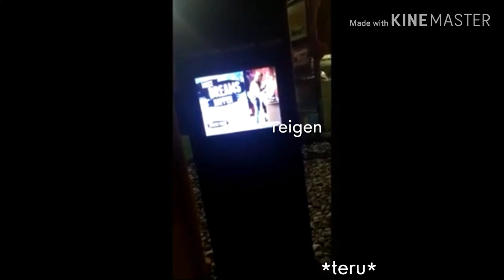Mob Psycho 100 vines except i only watch the anime and also reigen is my favorite